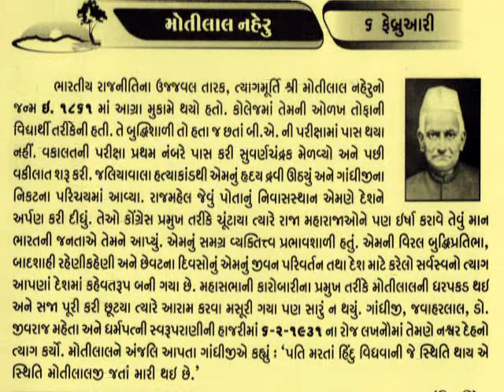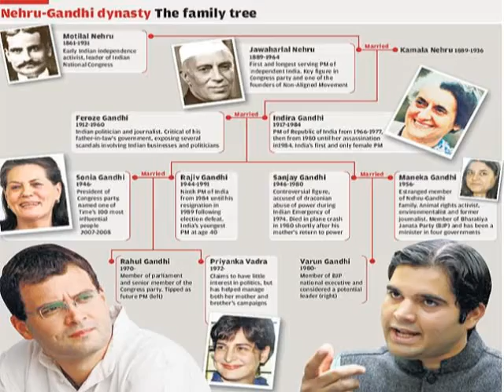મોતીલાલ નહેરુ 6 February Motilal Nehru_lawyer_Indian National Movement_INC@vasant teraiya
मोतीलाल नेहरू (जन्म: 6 मई 1861 – मृत्यु: 6 फ़रवरी 1931) इलाहाबाद के एक मशहूर वकील थे। वे भारत के प्रथम प्रधानमन्त्री जवाहरलाल नेहरू के पिता थे। वे भारत के स्वतन्त्रता संग्राम के आरम्भिक कार्यकर्ताओं में से थे।
1928 से लेकर 1929 तक पूरे दो वर्ष तक वे काँग्रेस के राष्ट्रीय अध्यक्ष रहे।मोतीलाल नेहरू का जन्म आगरा में हुआ था। उनके पिता का नाम गंगाधर था। वह पश्चिमी ढँग की शिक्षा पाने वाले प्रथम पीढ़ी के गिने-चुने भारतीयों में से थे। वह इलाहाबाद के म्योर सेण्ट्रल कॉलेज में शिक्षित हुए किन्तु बी०ए० की अन्तिम परीक्षा नहीं दे पाये। बाद में उन्होंने कैम्ब्रिज से "बार ऐट लॉ" की उपाधि ली और अंग्रेजी न्यायालयों में वकील के रूप में कार्य प्रारम्भ किया।
मोतीलाल नेहरू की पत्नी का नाम स्वरूप रानी था। जवाहरलाल नेहरू उनके एकमात्र पुत्र थे। उनके दो कन्याएँ भी थीं। उनकी बडी बेटी का नाम विजयलक्ष्मी था, जो आगे चलकर विजयलक्ष्मी पण्डित के नाम से मशहूर हुई। उनकी छोटी बेटी का नाम कृष्णा था। जो बाद में कृष्णा हठीसिंह कहलायीं।
लेकिन आगे चलकर उन्होंने अपनी वकालत छोडकर भारत के स्वतन्त्रता संग्राम में कार्य किया था। 1923 में उन्होने देशबंधु चित्तरंजन दास के साथ काँग्रेस पार्टी से अलग होकर अपनी स्वराज पार्टी की स्थापना की। 1928 में कोलकाता में हुए काँग्रेस अधिवेशन के वे अध्यक्ष चुने गये। 1928 में काँग्रेस द्वारा स्थापित भारतीय संविधान आयोग के भी वे अध्यक्ष बने। इसी आयोग ने नेहरू रिपोर्ट पेश की थी।
मोतीलाल नेहरू ने इलाहाबाद में एक अलीशान मकान बनबाया और उसका नाम आनन्द भवन रखा। इसके बाद उन्होंने अपना पुराना वाला घर स्वराज भवन काँग्रेस पार्टी को दे दिया।
मोतीलाल नेहरू का 1931 में इलाहाबाद में निधन हुआ।
नेहरू परिवार के दिल्ली में सबसे पहले पूर्वज राज कौल थे।_આજનો દિનમહિમા-માનવપુષ્પોની મહેક-